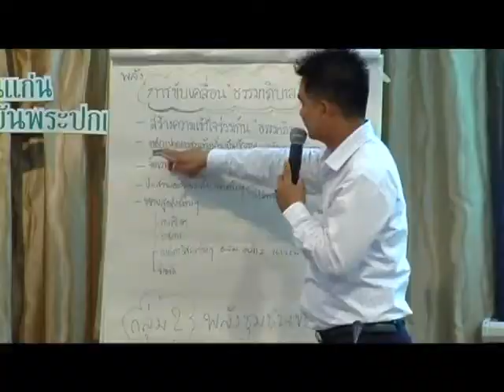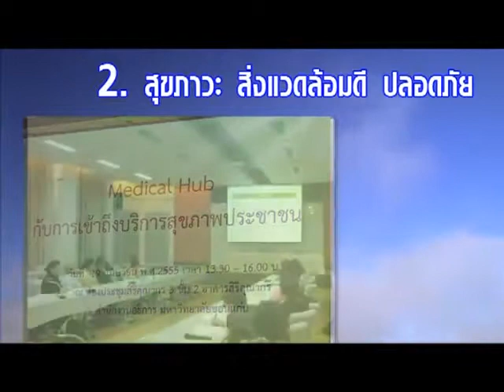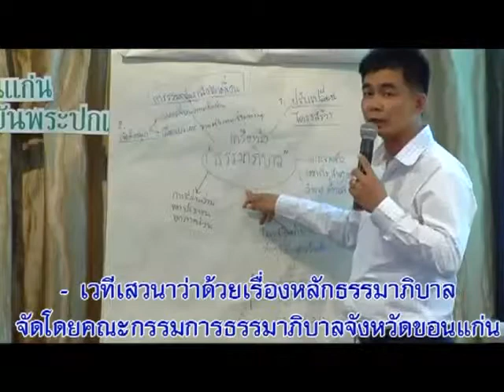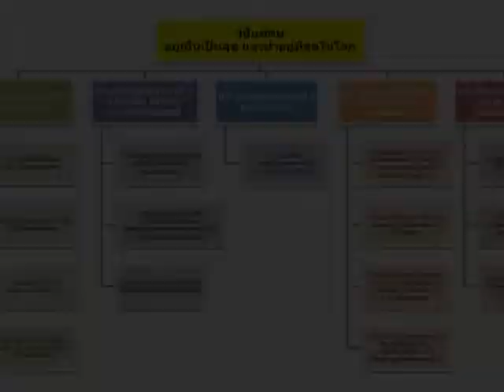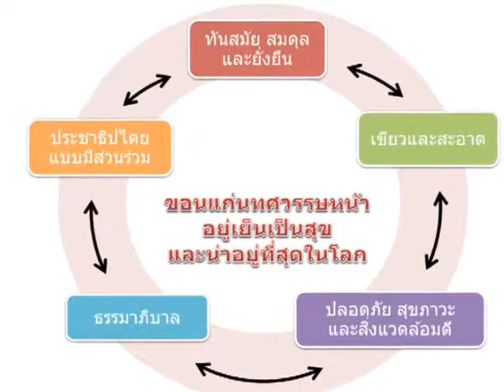ขอนแก่น FINAL NEW